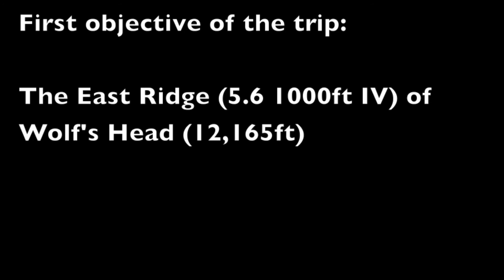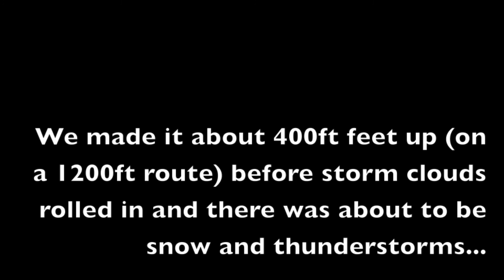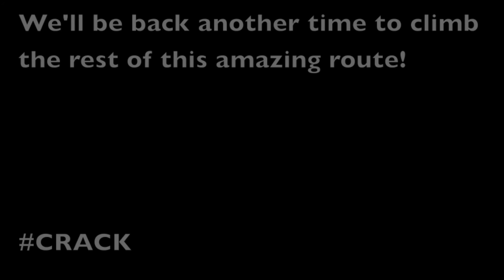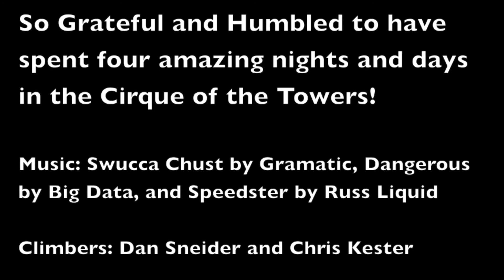Cirque of the Towers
4 nights and days in the Cirque of the Towers in the Wind River Mountains of central Wyoming. Had a bluebird day climbing the East Ridge of Wolf's Head (5.6 1000ft IV)! A few days later we attempted the Northeast Ridge of Pingora Peak but had to bail due to incoming storms. Can't wait to return!

Photo/Video: GoPro 3+Black, iPhone 5s, and Samsung Galaxy. Edited using iMovie.

Music: Swucca Chust by Gramatik, Dangerous by Big Data, and Speedster by Russ Liquid